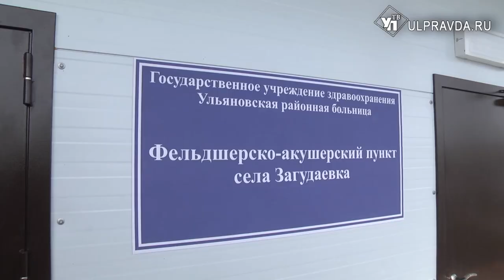В селе Загудаевка открыли ФАП. Фельдшеру дали подъёмные, губернатор поговорил с федералами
В Ульяновской области продолжается строительство фельдшерско-акушерских пунктов. На этот раз компактное медучреждение появилось в селе Загудаевка. Необходимый местным жителям ФАП открыли с участием губернатора Ульяновской области, на церемонии глава региона поговорил и с медработниками, и с федеральными коллегами.